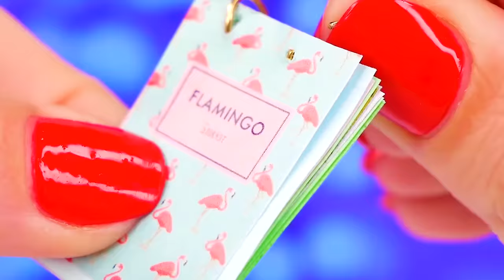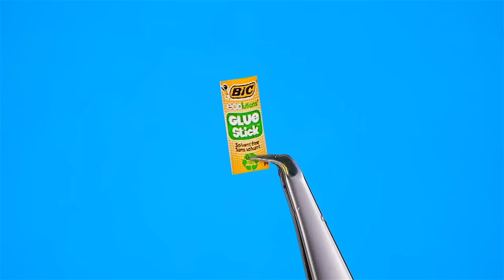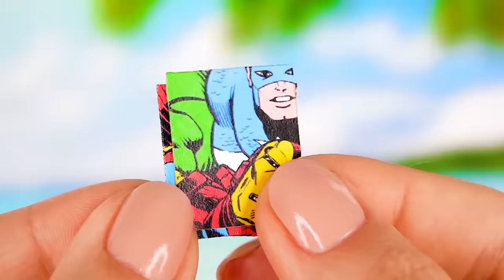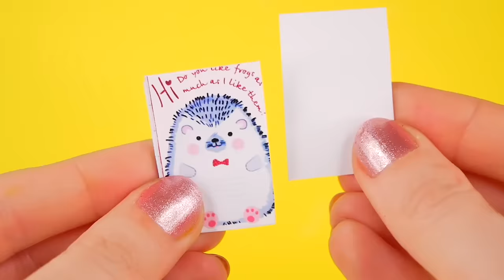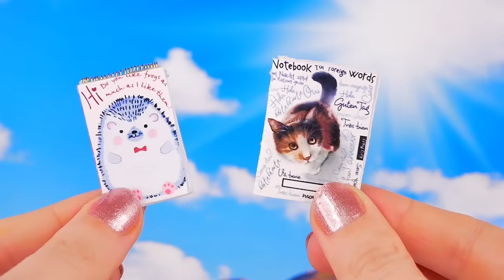22 DIY MINIATURE SCHOOL SUPPLIES BACK TO SCHOOL 2020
In this DIY video: How to miniature headphones AirPods, DIY Iphone, Miniature pencil case, miniature school backpack, mini notebooks and albums, tiny pencils, watches, alarm clock, DIY Elmers miniature glue, scotch tape, compasses and everything related to school, because BACK TO SCHOOL 2020 is approaching a new educational year, welcome to the world of diy miniature school supplies